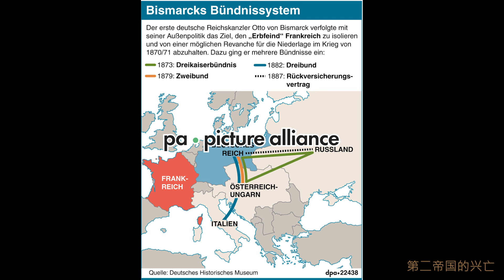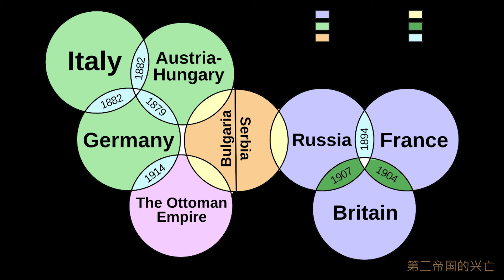第二帝国的兴亡38（德皇的误判促成俄法联盟，形成对德重大威胁）